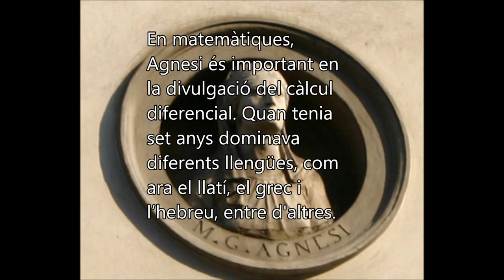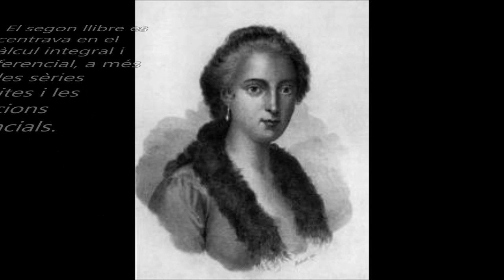Maria Gaetana Agnesi